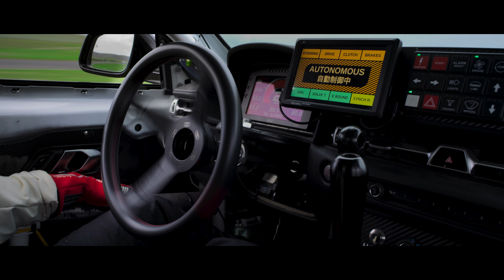Toyota Supra Drifts Autonomously on a Closed Course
Toyota Research Institute (TRI) demonstrated a new research milestone in autonomy, providing a glimpse into the future of safer mobility for all.

As revealed in this video, TRI researchers successfully programmed a vehicle to autonomously drift around obstacles on a closed track — a world first. Combining a deep knowledge of both vehicle dynamics and control design, TRI’s Nonlinear Model Predictive Control (NMPC) approach extends the vehicle’s operational domain to the very limits of its performance. The idea behind this research is to utilize controlled, autonomous drifting to avoid accidents by navigating sudden obstacles or hazardous road conditions like black ice.

“At TRI, our goal is to use advanced technologies that augment and amplify humans, not replace them,” said Avinash Balachandran, senior manager of TRI’s Human Centric Driving Research. “Through this project, we are expanding the region in which a car is controllable, with the goal of giving regular drivers the instinctual reflexes of a professional race car driver to be able to handle the most challenging emergencies and keep people safer on the road.”

Every year, car crashes result in nearly 40,000 fatalities in the United States and about 1.35 million fatalities worldwide. While most crashes occur in mundane situations, in some extreme situations, drivers may need to make maneuvers that take their vehicle close to and, at times, beyond normal limits of handling.

One year ago, TRI and the Dynamic Design Lab at Stanford University set out to design a new level of active safety to help avoid crashes and prevent injuries and fatalities. With the support of automotive performance specialist GReddy and drift legend Ken Gushi, today’s achievement is another step in that journey. By building skills comparable to an expert driver, this technology can amplify and augment a regular driver’s ability to respond to dangerous and extreme situations, helping keep people safe on the road.

“When faced with wet or slippery roads, professional drivers may choose to ‘drift’ the car through a turn, but most of us are not professional drivers,” said Jonathan Goh, TRI research scientist. “That’s why TRI is programming vehicles that can identify obstacles and autonomously drift around obstacles on a closed track.”

This achievement brings TRI researchers closer to understanding the full spectrum of vehicle performance. The software advances announced today calculate a whole new trajectory every 20th of a second to balance the car gracefully as it goes around the track.

Looking ahead, Toyota will continue to push the limits of vehicle safety technology by researching ever more effective ways for emerging safety technologies to amplify human capabilities on the road.

Technical Details

This technology uses Nonlinear Model Predictive Control (NMPC).

Combining the vehicle dynamics and control design insights from drifting-specific approaches with the generalized framework of NMPC yields a control scheme that extends the vehicle’s operational domain beyond the point of tire saturation. This allows the vehicle to drive beyond the notions of traditional open loop stability to where the vehicle is skidding but still controllable due to closed loop driving control.

Recently, Toyota Research Institute has developed a step toward such a unified approach and experimentally demonstrated an NMPC controller that can smoothly transition from dynamic, non-equilibrium drifting to grip driving, while accounting for multiple objectives including road bounds.

This approach was tested on a Toyota Supra that has been specially customized for autonomous driving research. It is equipped with computer-controlled steering, throttle, clutch displacement, sequential transmission and individual wheel braking. Vehicle state information is obtained from a dual-antenna RTK-GNSS-aided INS system at a rate of 250Hz, and the NMPC controller runs on an x86 computer.

For the purposes of data collection with expert drivers in a controlled environment, the suspension, engine, transmission, chassis and safety systems (e.g., roll cage, fire suppression) have been modified to be similar to that used in Formula Drift

Experiments were conducted at Thunderhill Raceway, on the 2-mile ‘West’ track.